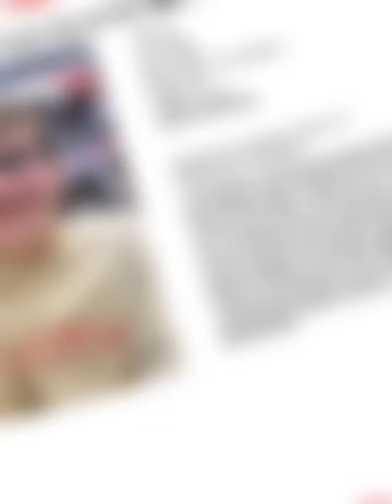This is what should matter! Sebastian Wayne Drake Rogers Missing Since Feb 26th, 2024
SEBASTIAN WAYNE DRAKE ROGERS
Age: 15
Sex: Male
Race: White
Hair: Brown Eyes: Brown
Heigat:s”
Weight: 120 Ibs.
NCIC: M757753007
Missing From: Sumner County, TN
Missing Since: February 26, 2024 An AMBER Alert has been issued on behalf of the Sumner County Sheriff's Office for Sebastian Wayne Drake Rogers. Sebastian is a 15-year-old white male, 5'5" tall, 120 Ibs, with brown hair and brown eyes. Sebastian was last seen on February 26, 2024 in the area of Stafford Court in Hendersonville, TN. Sebastian was last seen wearing a black sweatshirt, black sweatpants, and glasses. Sebastian has a medical condition that may impair his ability to return safely without assistance. If you have seen Sebastian or have information regarding his whereabouts, please contact the Sumner County